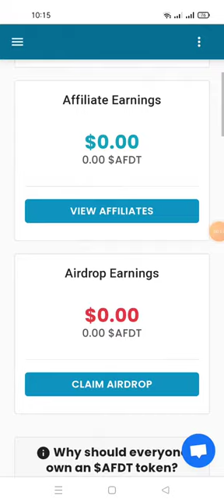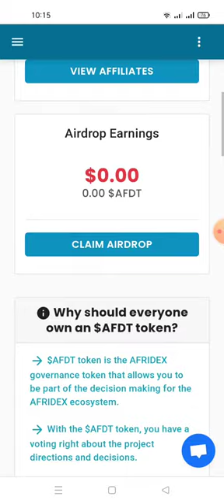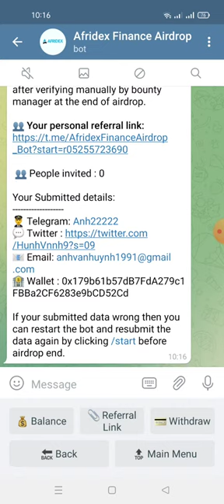update : hướng dẫn nhận 100 AFDT (450$) (ae vào làm lại nhé dự án đã nâng cấp con box mới)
💰Airdrop Reward Bonus Balance: 100 $AFDT

📊 Referral Balance: 0 $AFDT for joining Social Media will be updated after verifying manually by bounty manager at the end of airdrop.

Your Submitted details:
🏦 Wallet : 0x179b61b57dB7FdA279c1FBBa2CF6283e9bCD52Cd